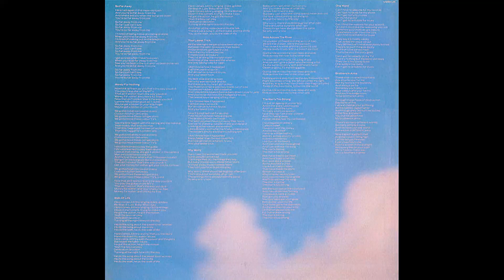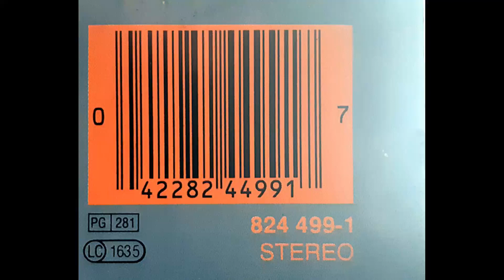Dire Straits – Brothers In Arms [Vinile Inglese LP, 1985]